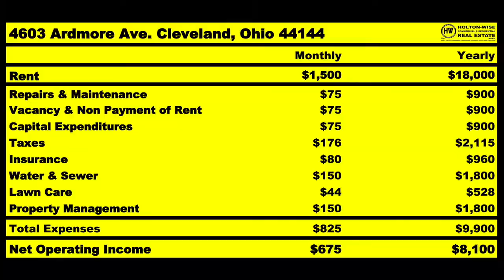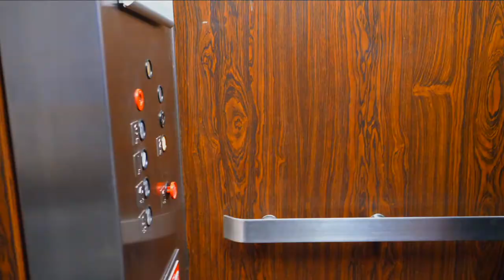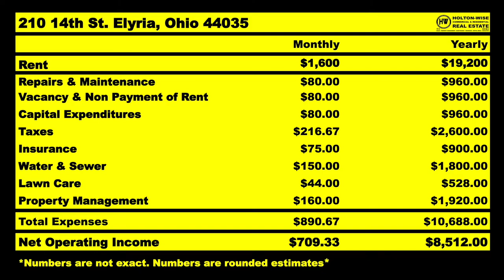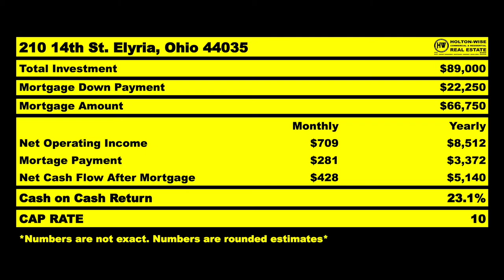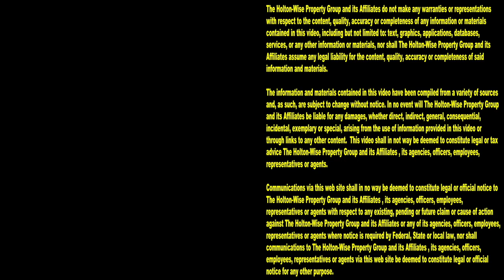Yo LA, let's Learn How to Identify Money Making Markets | MLS Search & Analysis 1,481 - 210 14th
If you are like many cash strapped investors from Los Angeles, you're wondering how in the world you'll every be able to start investing in real estate with the high cost of living in LA. Los Angeles is one of the most difficult real estate markets in the USA. LA housing is expensive, any type of landlord tenant laws in the entire state of California are going to be skewed in the tenant's favor. What's an LA investor to do? For many, the answer is to start investing in out of state real estate. Out of state real estate investing can be tricky if you don't know where to start though. In the 1,481st episode of The MLS Search & Analysis Show, out of state real estate investing expert James Wise is helping two LA landlords make money with out of state rental properties. During the show, James Wise goes over how to identify good markets to invest in, how to identify good properties in those markets and how to get a boots on the ground property management team manage the good properties in the good markets for you.

📺 HELPFUL RESOURCES
Holton-Wise FAQ